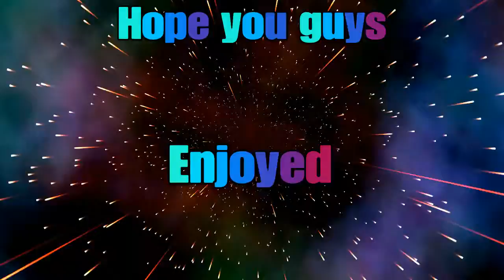First Dub of 2019!!!!